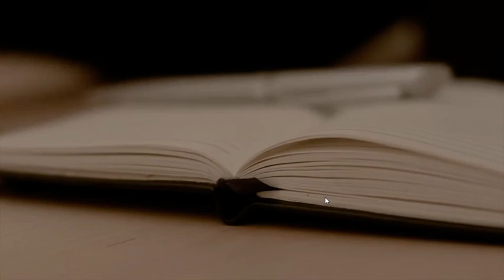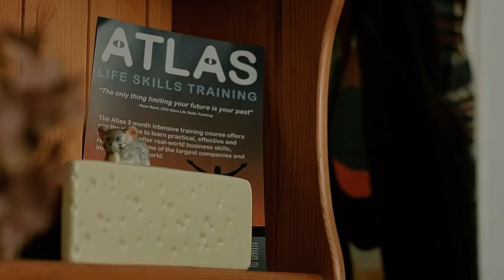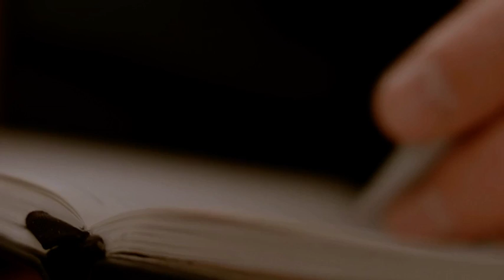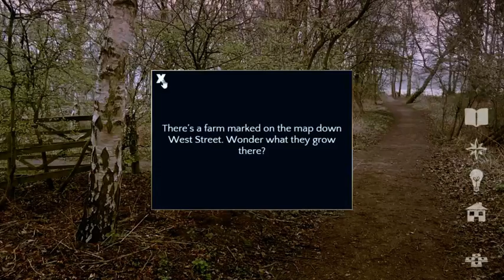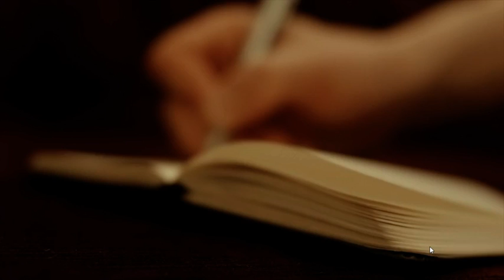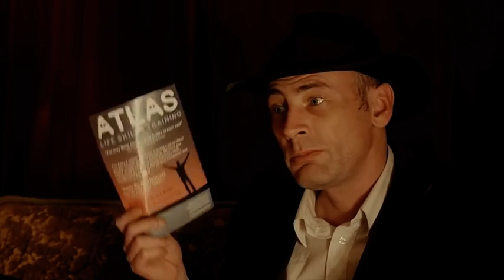Lovely Plays: Contradiction! An FMV mystery game! (Part 4)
Lovely shows off her startling lack of knowledge of drug culture and slang!